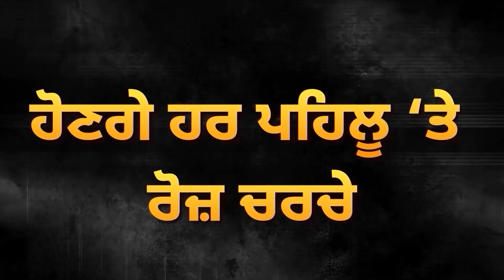1984 ਨੂੰ ਲੈ ਕੇ Nihang Singh ਦਾ ਵੱਡਾ ਐਲਾਨ, ਸਿੱਖ ਕੌਮ ਨੇ ਬਚਾਏ ਦੇਸ਼ ਦੇ ਲੋਕ | Kaumi Insaf Morcha | D5 News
1984 ਨੂੰ ਲੈ ਕੇ Nihang Singh ਦਾ ਵੱਡਾ ਐਲਾਨ, ਸਿੱਖ ਕੌਮ ਨੇ ਬਚਾਏ ਦੇਸ਼ ਦੇ ਲੋਕ | Kaumi Insaf Morcha | D5 News